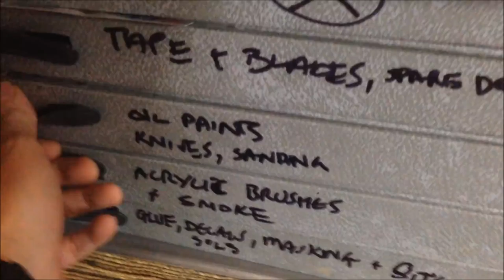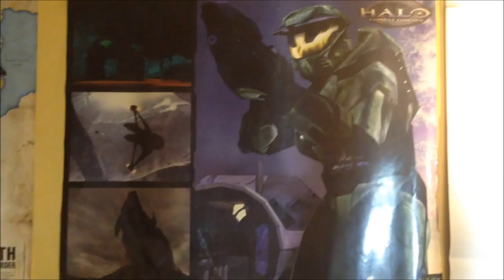My scruffy, lumpy little workspace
Following Ted "I like big tanks and I cannot lie" Hawksworth's  and Tony "I really can spill solids" McPony's cajoling,  I reluctantly post my workspace. Behold! A disorganised and very cramped scruffy little workplace. But I don't mind, the important bit is that space in the middle. Everything else is background ^_^

To see more builds, writeups, items for sale or to request a commission, go to :

All music used herein unless otherwise credited in the titles is by Foxx Wolf / dogsounds and used with permission - from me, because I composed, arranged and recorded it, and it is all original work ^_^